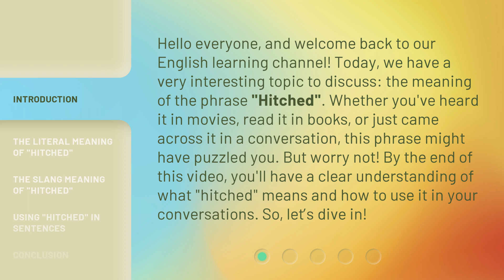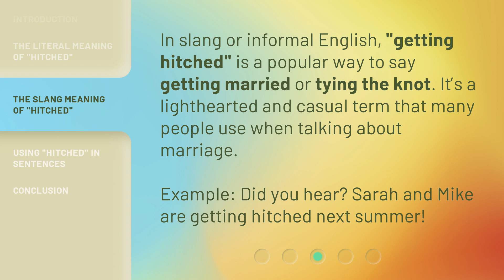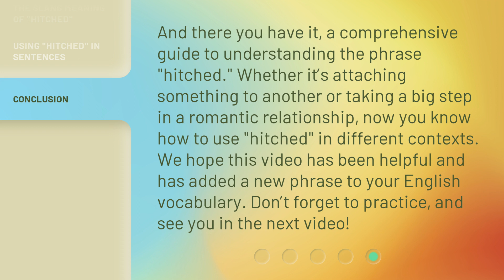Understanding the Phrase "Hitched": A Guide for English Learners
Unlocking the Meaning of 'Hitched': A Guide for English Learners • Confused by the phrase 'hitched'? This video is your ultimate guide to understanding its meaning, usage, and cultural significance. Join us as we unravel the mysteries behind this commonly used expression in English!

00:00 • Introduction - Understanding the Phrase "Hitched": A Guide for English Learners
00:42 • The Literal Meaning of "Hitched"
01:05 • The Slang Meaning of "Hitched"
01:26 • Using "Hitched" in Sentences